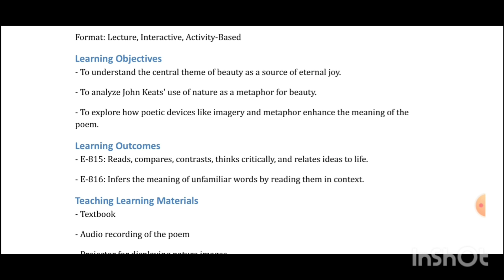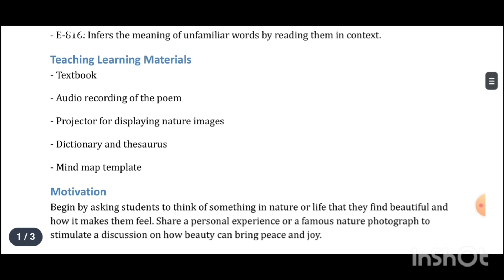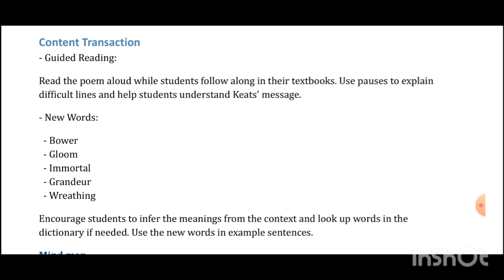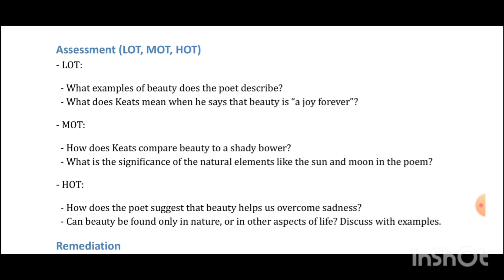C 8,A thing of beauty, LP